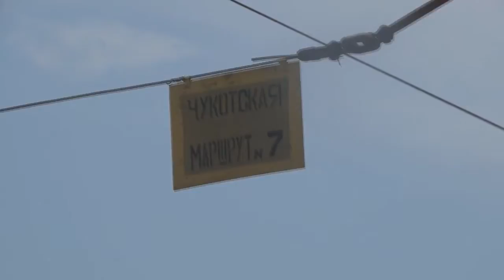Трамвай №7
Ростов-на-Дону, маршрут трамвая №7, конечная ул.Чукотская.